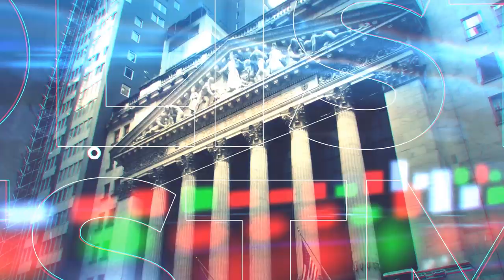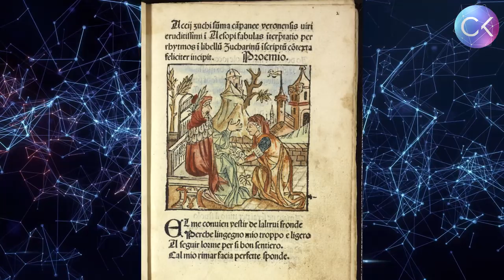Open Source Financial Infrastructure with Miko Matsumura | Ep. #3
🚀Constantin Kogan joins Miko Matsumura is a General Partner with Gumi Cryptos (Ventures), a US $30M venture capital fund focused early-stage blockchain startups and a Venture Partner with BitBull Capital, a cryptocurrency fund-of-funds. He is also an advisor to Arrington XRP Capital. He has been a keynote speaker at dozens of conferences around the world. He is also co-founder of crypto exchange Evercoin. Discussing the open-source financial infrastructure.

📚Phil Champagne "The Book Of Satoshi"

📚Ben Mezrich "Bitcoin Billionaires"

0:00 Introduction
1:47 Investments in blockchain technology?
6:50 Open finance infrastructure
11:47 The major pros and cons of public blockchains versus private blockchains
18:19 Massive adoption of FinTech
34:21 The future of public blockchain
40:09 Unique value proposition behind a noncustodial exchange
54:57 Gumi Cryptos Capital
57:25 Advice to entrepreneurs trying to raise funds
1:02:34 Craziest story to have happened in the industry
1:09:53 Book recommendations
1:12:23 People to follow